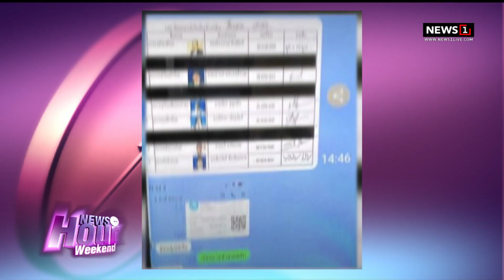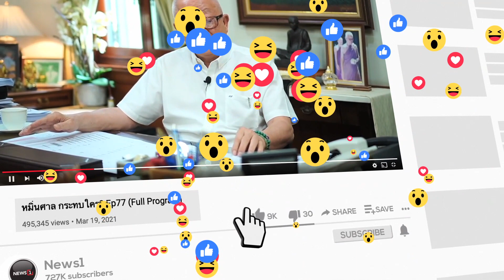พวกมากลากซากเน่าผ่านจนได้ News Hour Weekend 23-07-65 ช่วง2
พวกมากลากซากเน่าผ่านจนได้ News Hour Weekend 23-07-65

id=com.sondhitalk.asia.android&fbclid=IwAR0_8wTAnDmJz31oRwo7tA6q9rzVpQjuwAFhg0uzmTG-4c2c2KBFKwt-HK4